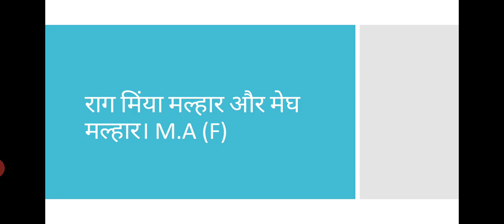राग मिंया मल्हार और मेघ मल्हार परिचय। M .A (F)Paper VIII